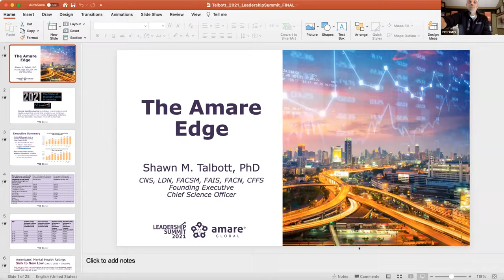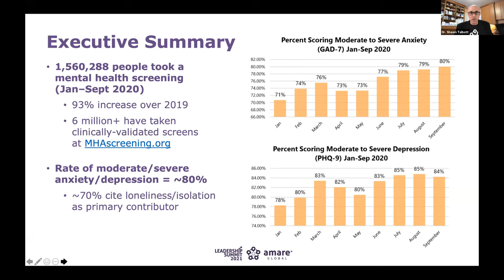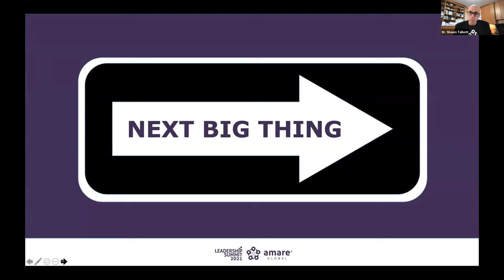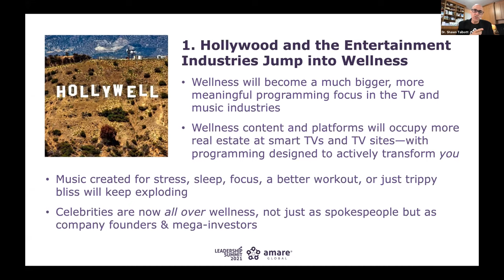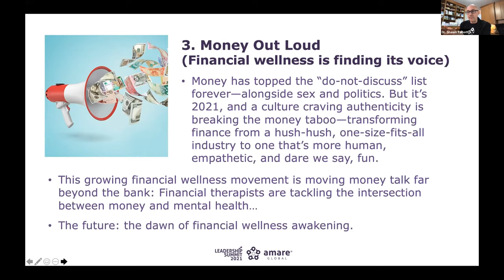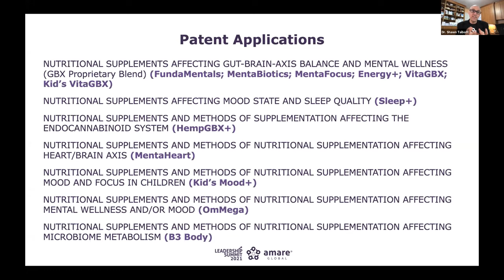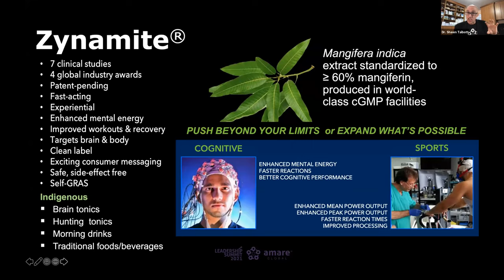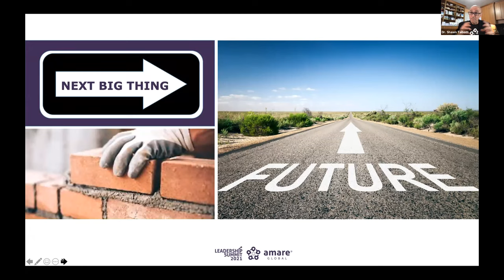The Amare Edge - Amare Leadership Summit 2021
Stress, loneliness and burnout were exploding pre-pandemic, and a stronger focus on mental wellness has been a cultural mega-shift these last few years: People awakening to the importance of integrative solutions including meditation, sleep and brain health – with businesses rushing in to offer all kinds of solutions.

People increasingly seek non-clinical help in coping with everyday mental challenges, and that’s where the mental wellness industry is emerging as a new way to think about well-being.

Study after study shows how the pandemic has ravaged our mental well-being. People are desperate for alternative strategies to cope – and 2021 and beyond will be the tipping point for “mental wellness” to rise to the top of priorities for many people.